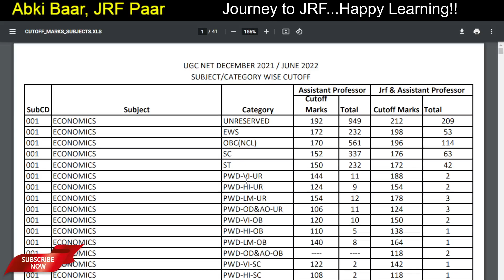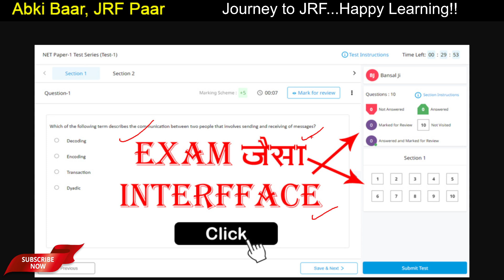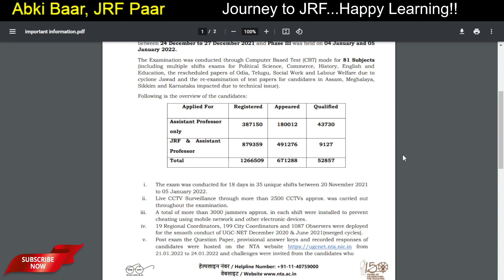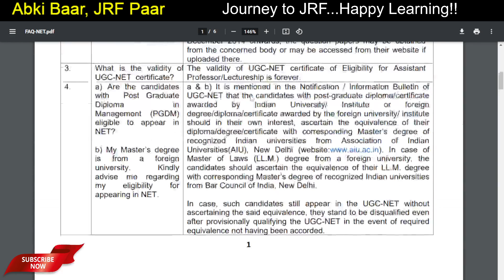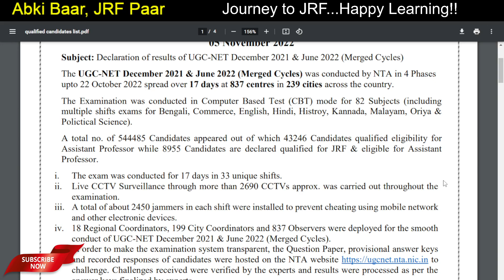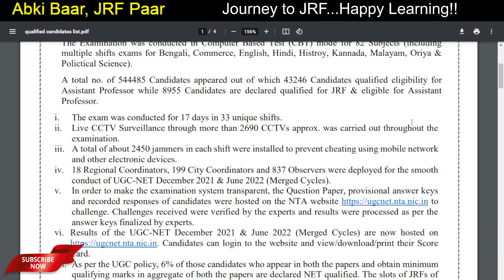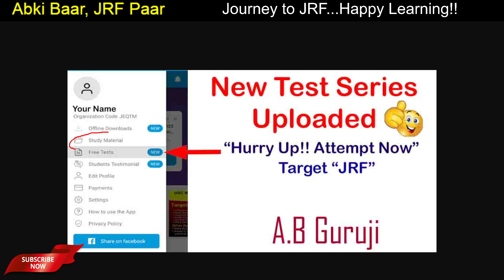खुशखबरी 😇 Result Expectation 🔥 || कैसा रहेगा आपका Result? UGC NET Exam 2023 || Complete Analysis 😊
In this video, I am sharing the result expected of the NET Exam 2023.  How many students will pass the exam? What are the criteria for passing the exam? How many students passed the examination in previous years & what percentage of students passed the examination in previous years is also discussed.

Join batch for June 2023 NET Exam...with fresh study plan. 🔥🔥

kitne students pass honge net exam me
6% students pass in net exam 2022
passing students percentage increase in net exam